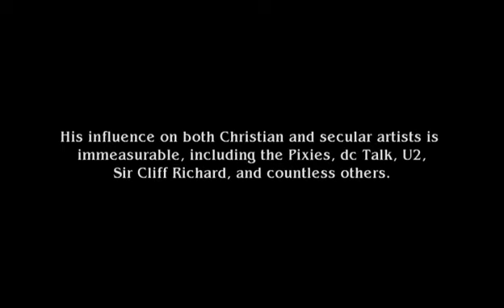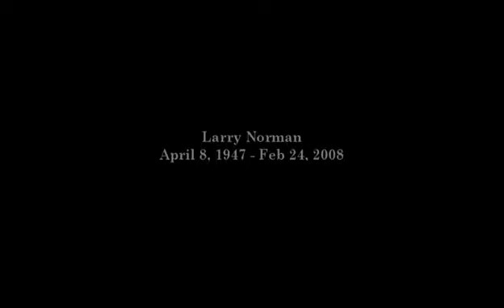Finale - Closing Credits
© Solid Rock: Larry's last concert in New York August the 4th 2007. if you like this one please buy it